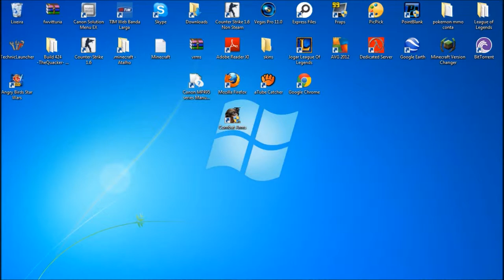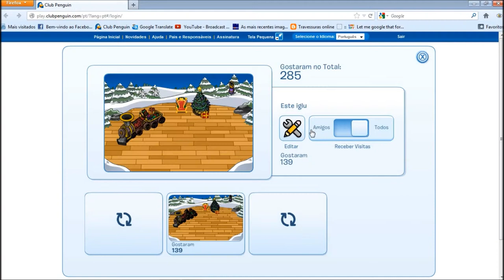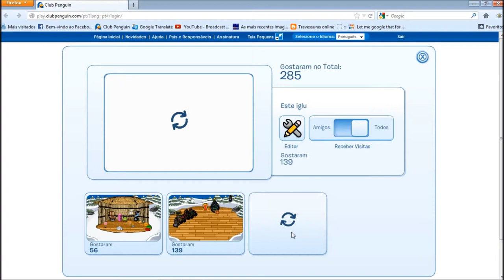Meus Iglus No Club Penguin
Desculpe que eu tossi é que eu to de pneumonia :l

Meu Nome no Club Penguin: victorsocs